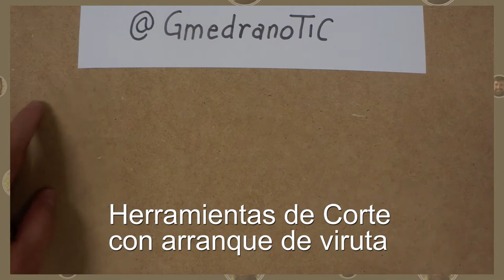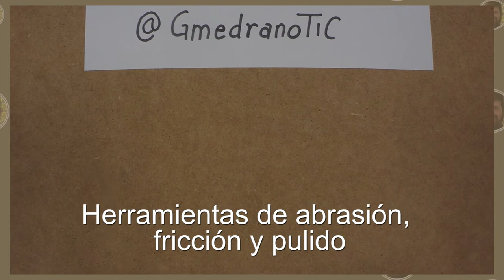Introducción al panel de herramientas del Aula-Taller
Descripción herramientas Aula-Taller de Secundaria, de nivel introductorio para los primeros cursos de Tecnología en Secundaria.
0:00 Introducción
0:57 Htas. de medir: Escuadra
1:32 Htas. de sujección: Aprieto, alicate y tornillo de banco
4:19 Htas. de percusión: Martillo
4:40 Htas. de Corte arranque de viruta: Serrucho
5:25 Htas. de Corte arranque de viruta: Sierra de costilla
5:55 Htas. de Corte arranque de viruta: Sierra de arco
7:14 Htas. de Corte por cizallamiento: Tijeras
7:24 Htas. de Corte por cizallamiento: Alicates
7:33 Htas. de Corte por cizallamiento: Tenaza
7:55 Htas. de unión: destornilladores
8:30 Herramientas de pulir: Limas
8:53 Herramientas de pulir: Escofinas
9:16 Paneles y organización
9:51 Reflexiones finales